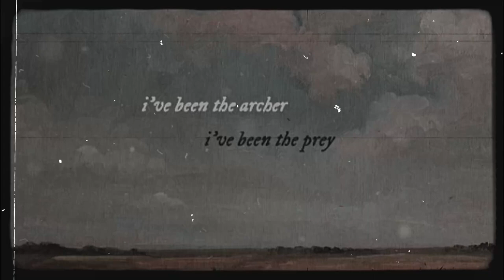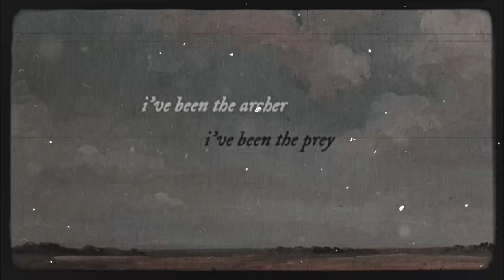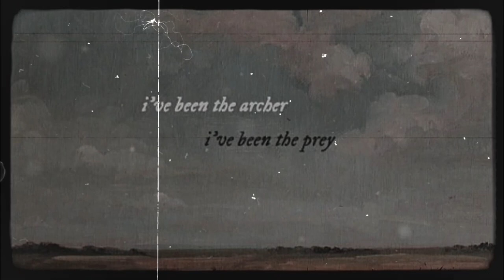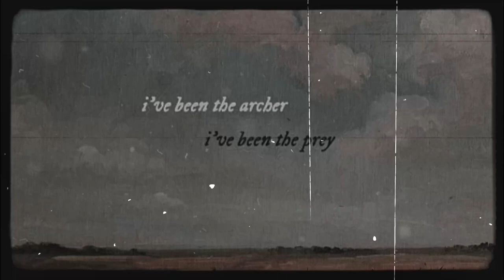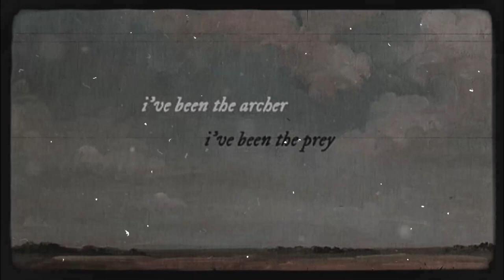Manfred Mann's Earth Band - Blinded By The Light | slowed down & reverb + bass boost